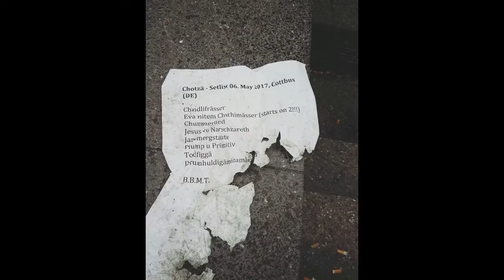Chotzä - Bärner Bläck Metal Terror (12" LP Trailer)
The 12" LP version of the 2nd Chotzä album
Bärner Bläck Metal terror will be available in january!